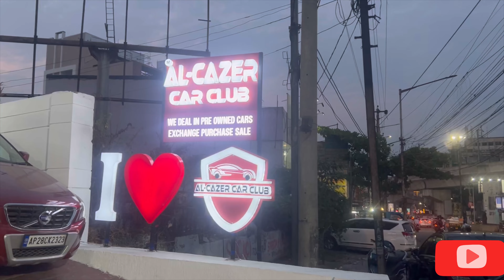Humne planning or date fix karli new car ki🚘| sana farooqui